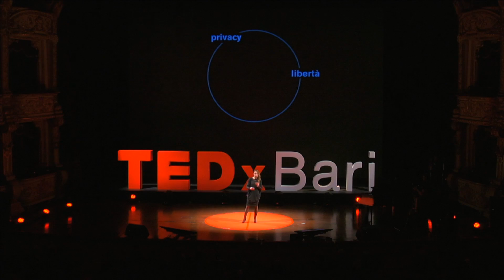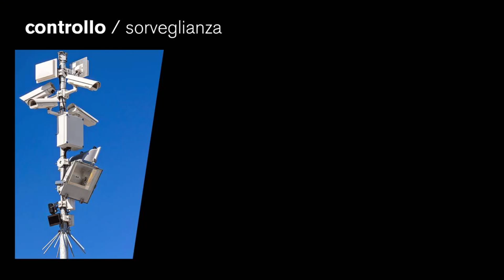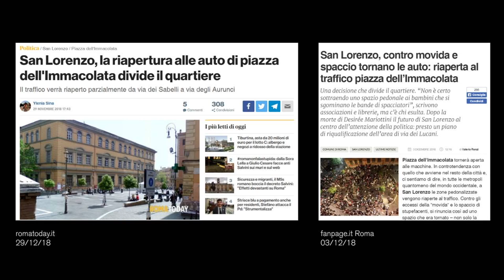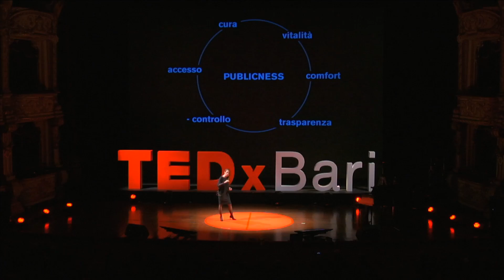Safe cities, control and publicness | Rossella Ferorelli | TEDxBari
In an age of social, ecological and economic reorganization, the common feeling tends more and more to perceive the city as a hostile space to live in, quite the opposite of our homes. Is it though possible to reverse this point of view, and to find out that we can feel even safer in the urban space than in the domestic space? Rossella Ferorelli is Ph.D. in Architectural and Urban Design at the Politecnico di Milano, where she discussed a thesis on public space in the post-digital era. As a researcher, she studies the evolution of urban space, information, and biopolitics, along with the progress of architectural mediatization through the internet. Since 2011 she is the co-founder of SMALL - Soft Metropolitan Architecture & Landscape Lab, an architectural firm and a research, curatorial and design studio, focused on the contemporary urban condition and based in Bari and Milan. SMALL’s most recent activities concern the reuse of abandoned urban landscapes and the transformation of the public space design. This talk was given at a TEDx event using the TED conference format but independently organized by a local community.